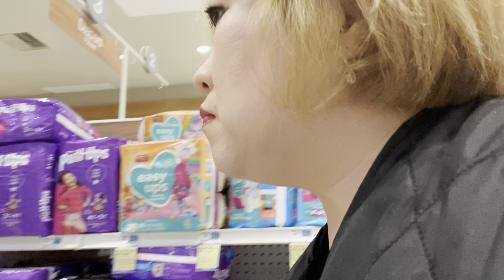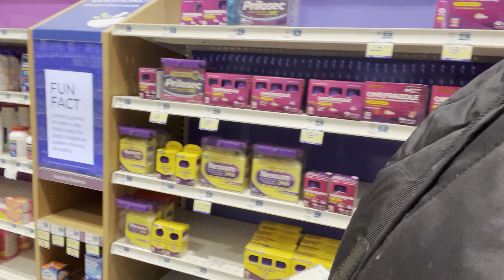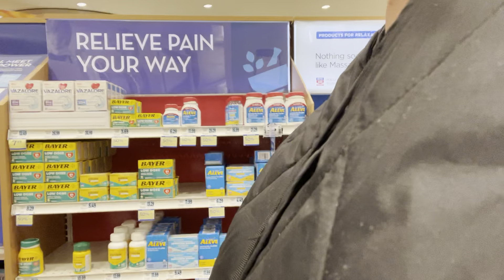Simple & Casual Shopping Vlog At My Local Rite Aid Store~Got My Qtips!!!👋🏻😎👍🏻😍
Hi everyone,
I and my husband went to the Rite Aid store to get the Qtips!
Just my regular casual shopping vlog~
Life is getting amazing with Ahna Cho and God bless you all!!!

I went to my local Rite Aid